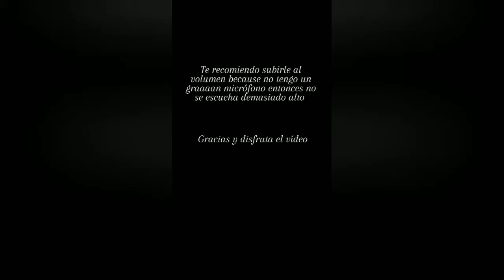A VUELTOOO!!! y con un NUEVO CORTE 🥵